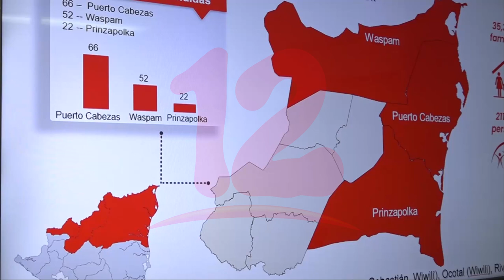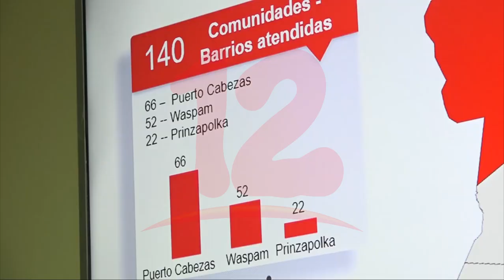Cruz Roja mantiene operaciones humanitarias en el Caribe nicaragüense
Noticias12Nicaragua Cruz Roja mantiene operaciones humanitarias en el Caribe nicaragüense.